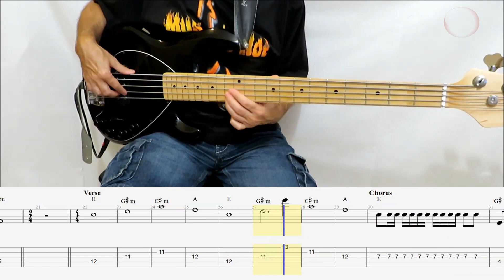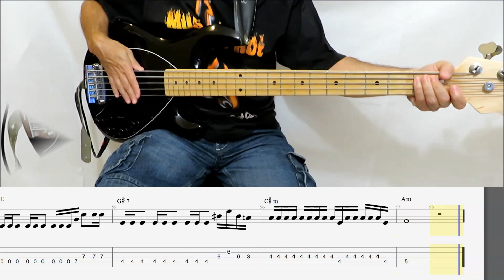Miley Cyrus - Used To Be Young (BASS COVER TABS)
FIND THE TABS OF YOUR FAVORITE SONGS AND